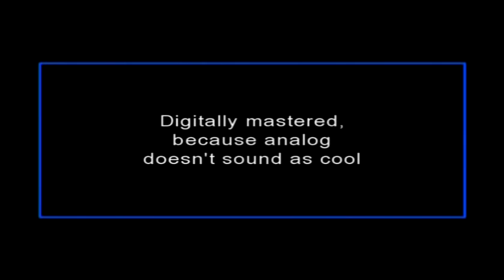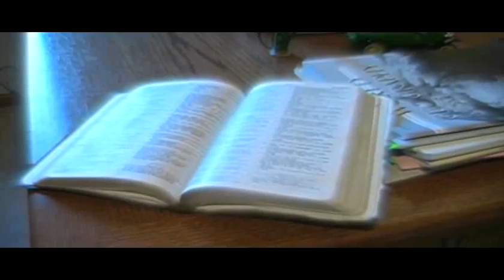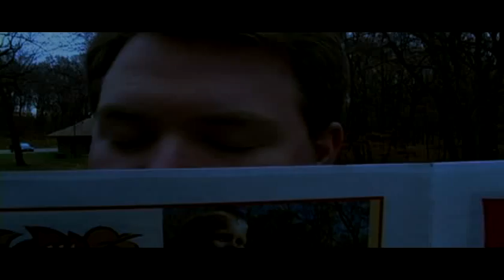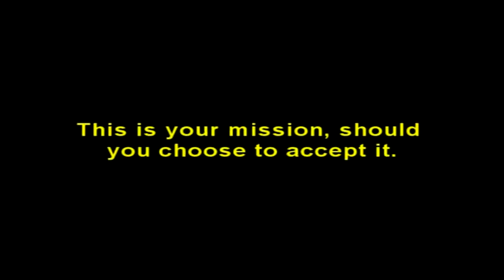The Original Unshackled Video